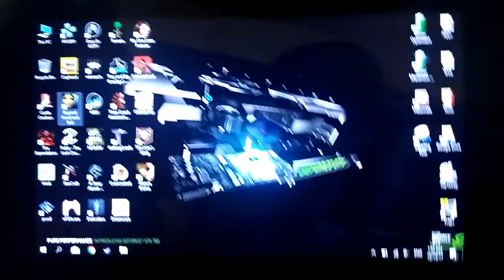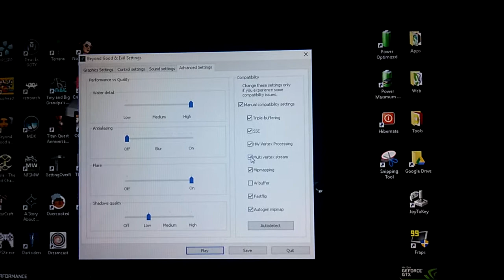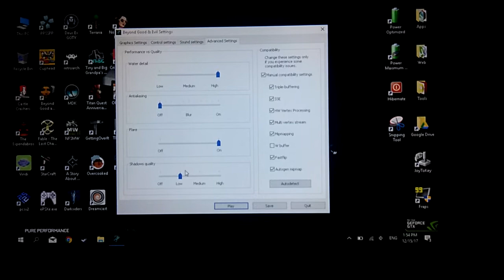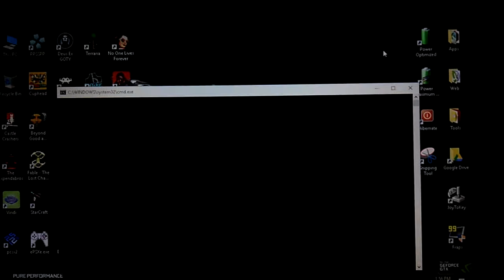Beyond Good and Evil - GPD WIN Gameplay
GPD Win z8750 running GOG's version of Beyond Good and Evil.
Slowdown/poor FPS bug fix is mentioned and shown